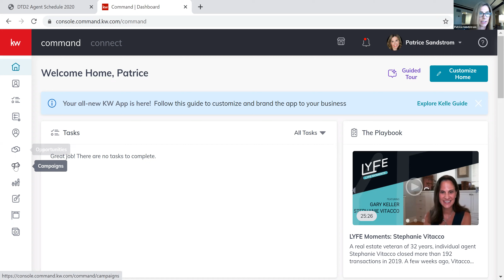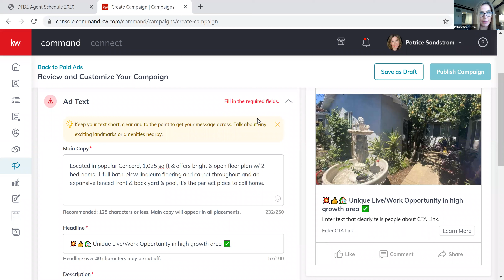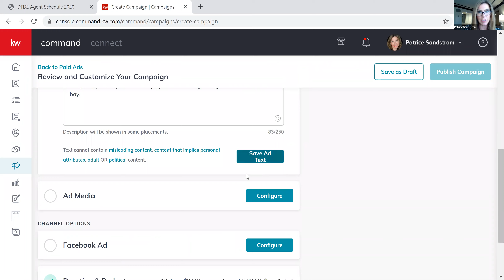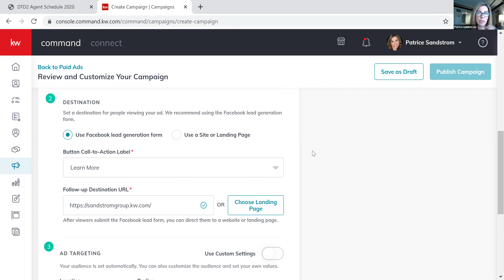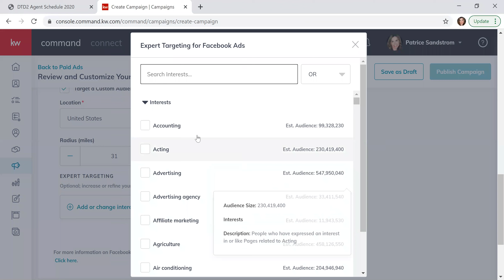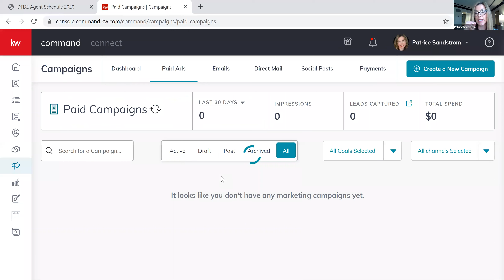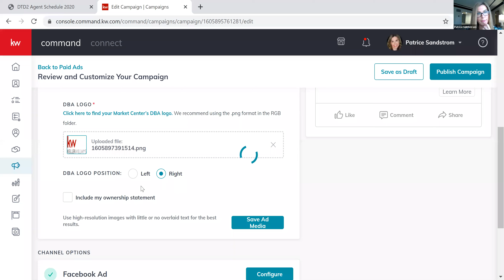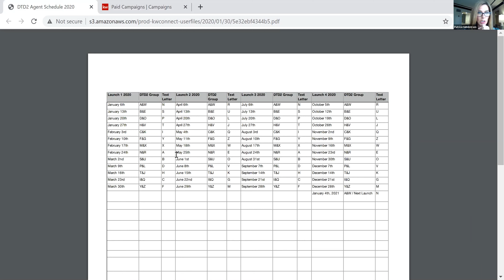Lead Accelerator – Interactive Series –Coffee & Command w/ Patrice & Erin EmPowerU Sess-2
Session 2 of 4 – Today we’re discussing the KWCommand Lead Accelerator Tool with KWDanville (Nov.3/20) – another interactive learning session with Erin Wheelock of WhereToWheelock! This is part of our 4 Class Series – Explore & Build Your Business Using Command! In this interactive series, we will discuss share our experiences, stats, future plans and also go through the creation of an ad live in the class.

Thank you, Gracias, Merci for joining us!
Patrice, Erin, Liz & Jen, & Jenny
Your EmPower Team!
Follow us  -  @patricesandstrom @erinwheelock
Signup on the link below to stay updated about where in KWW we’ll be next